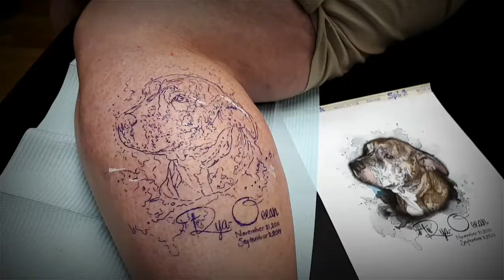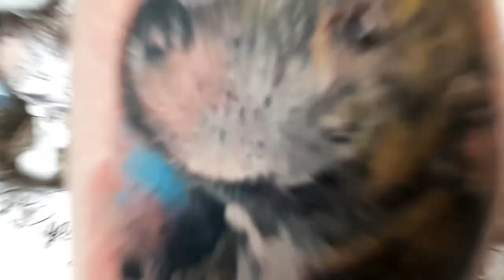How to tattoo Dog Portrait-Dog Memorial Tattoo Timelapse